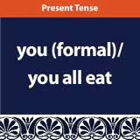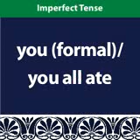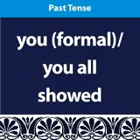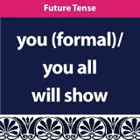iVerbs French Sample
iVerbs French from Penton Overseas, Inc. provides conjugations of 101 key verbs in 4 commonly used tenses in the French language available on your portable media device and iPod. Listen to a native speaker while viewing the spoken text on screen simultaneously.